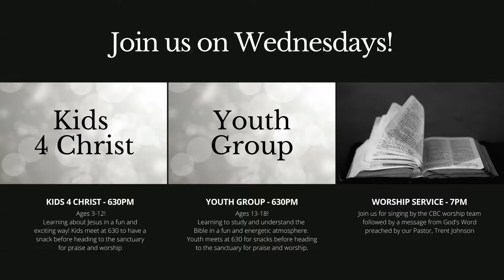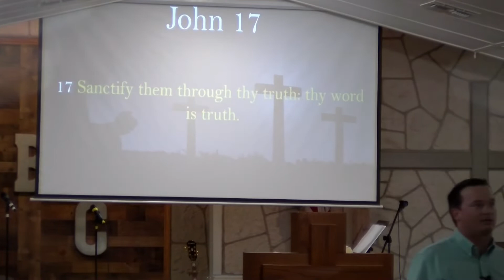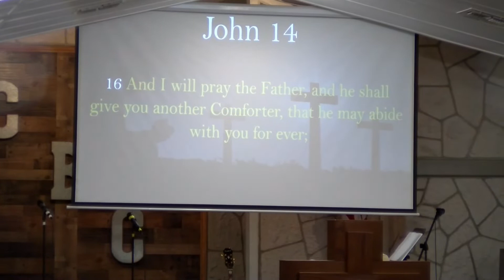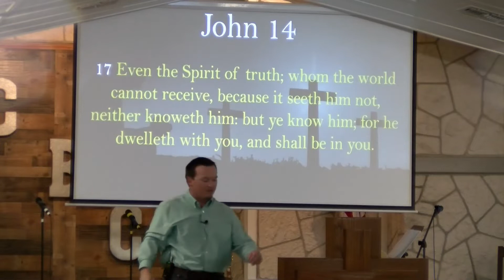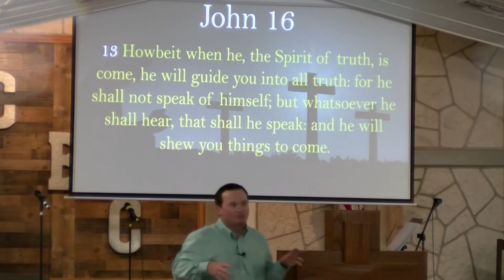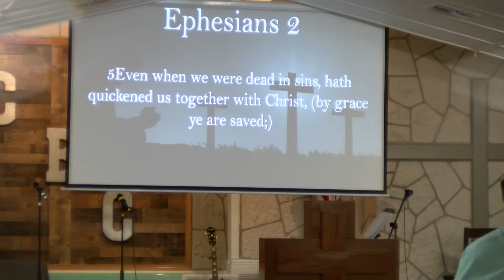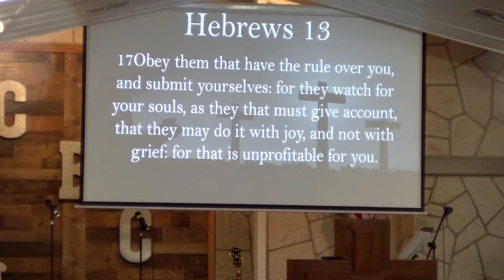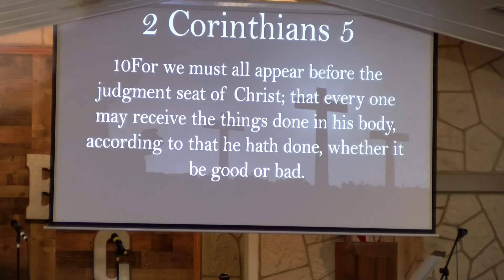For the Truth's Sake! - February 3rd 2021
Pastor Trent Johnson

2 John